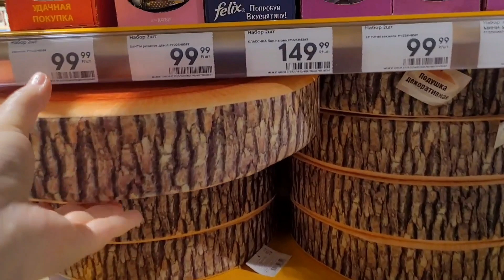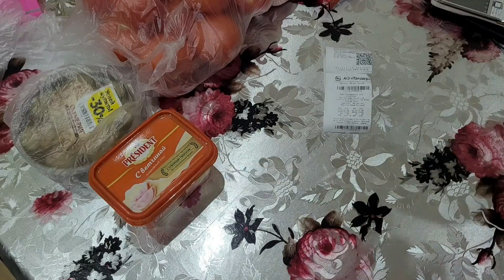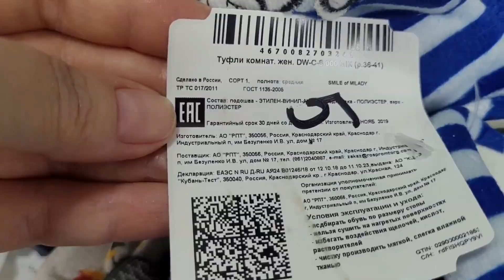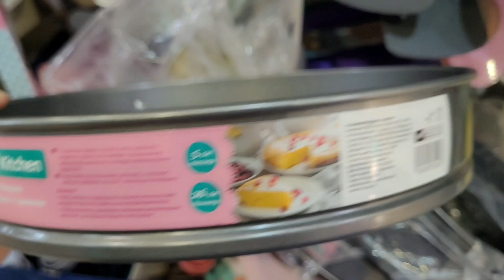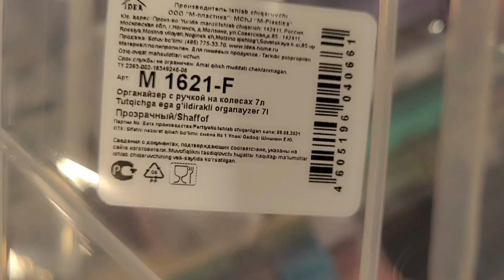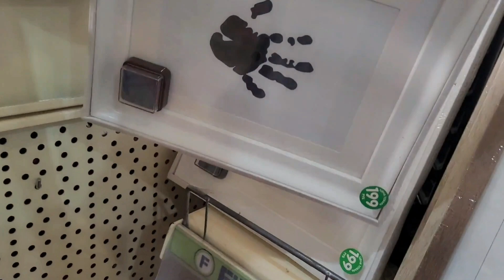МЕНЯЮ ГО💩НО ПОДСТАВКУ⚠️ БРОВИ ВРАЗЛЁТ, ВЕТРЕННАЯ ЧЁЛКА ✅ АУТ😱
😊 УЛЁТНЫЕ НОВИНКИ СЕНТЯБРЯ🥰 в Фикс Прайс! Давайте посмотрим что нового привезли, полезного, нужного или красивого. Выбирайте, приценивайтесь, пишите комментарии, если вы уже что-то пробовали!